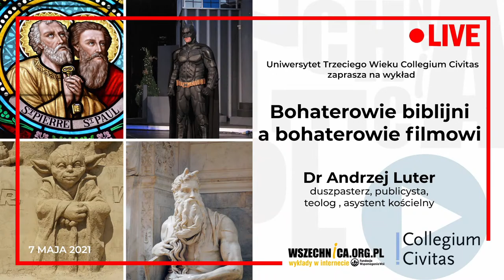Bohaterowie biblijni a bohaterowie filmowi / Dr Andrzej Luter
Uniwersytet Trzeciego Wieku Collegium Civitas zaprasza na wykład dr. Andrzeja Lutra

Dr Andrzej Luter – duszpasterz, publicysta, teolog , asystent kościelny Towarzystwa „Więź”, członek redakcji WIĘZI i Zespołu Laboratorium WIĘZI